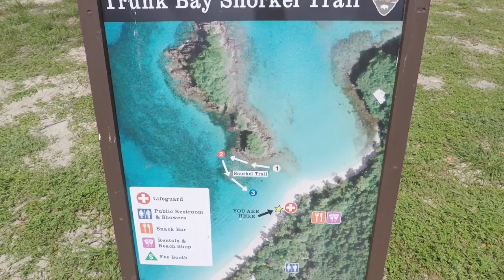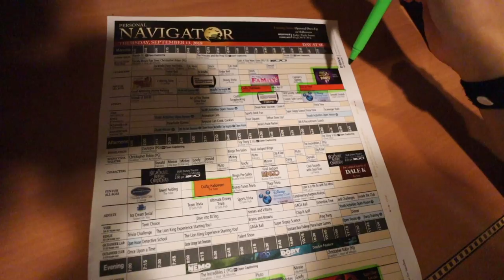Trunk Bay Snorkeling Excursion + Senses Spa Rainforest Pass | HOTHS Disney Cruise - Day 5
Welcome to day 5 of our Halloween on the High Seas Disney cruise! Today we're in St. Thomas and we go on a super fun snorkeling excursion to Trunk Bay in St. John. Wait till you see the crystal clear aqua water and white sandy beach, it's the most beautiful beach! After the excursion, we head back to the Disney Fantasy and go to Senses Spa to use our one-day Rainforest Pass. We check out the rainforest showers, the heated tile loungers, and the hot tubs before dinner at Royal Court!

159 Disney Cruise Tips that I Wish I Would've Known Before My First Cruise!

Fan necklace

Water Gear --
Women's UPF 50+ UV Sun Protection Shirt
Men's UPF 50+ UV Sun Protection Shirt
GoPro Hero 5
Adult Snorkel, Mask, and Fins Set

Camera Gear--
Flexible Camera Tripod

FOLLOW us to see all of our Disney adventures!